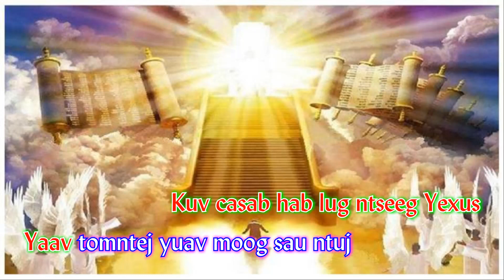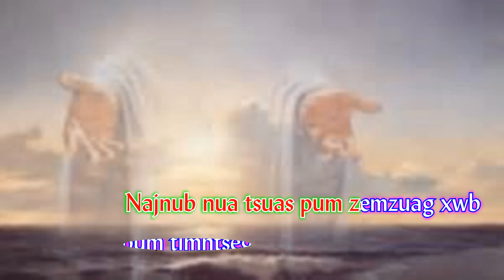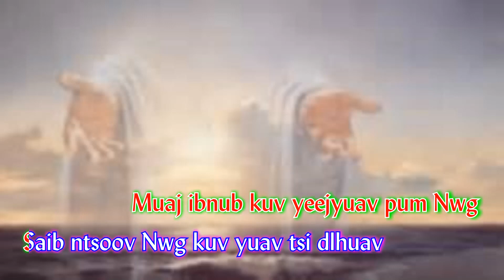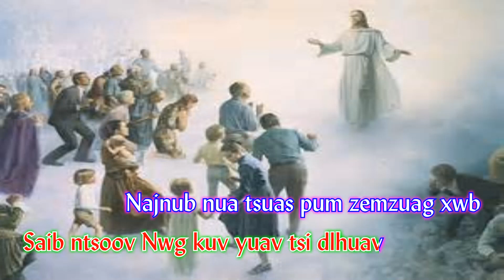290. KUV CASAB HAB LUG NTSEEG YEXUS